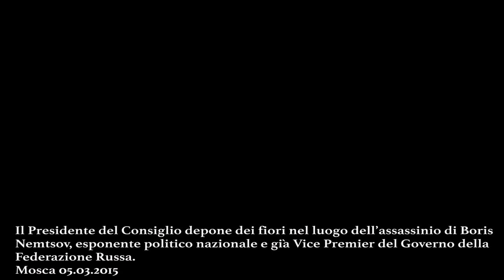Renzi a Mosca depone fiori sul luogo dell'assassinio di Boris Nemtsov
Mosca, 5 marzo 2015 - Il Presidente del Consiglio Matteo Renzi depone dei fiori sul luogo dell'assassinio di Boris Nemtsov.